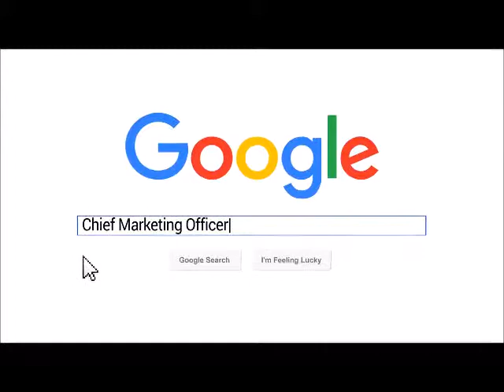Shane Barker video podcast interview with Alan See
Boomers 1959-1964 "We grew up with this stuff!"